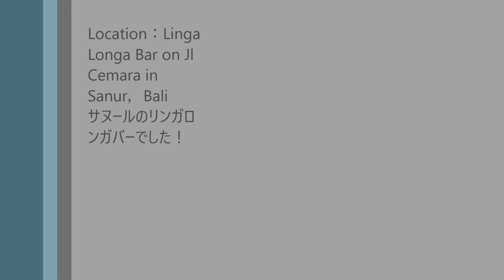Linga Longa Bar～Sweet Child O’ Mine！スウィートチャイルドオブマインを歌いました！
お客さんからのリクエストを受けての”～Sweet Child O’ Mine～”を歌いました！One of the requests from the audience～Sweet Child O’ Mine～！